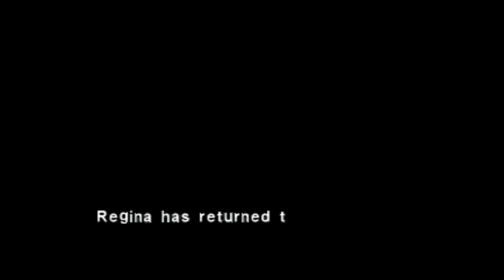CDP Plays Dino Crisis 2 - Episode 3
The sun hates sky witches, AND space witches. But you know what kind of witch he likes?

The SANDwich!

Dino Jokes.